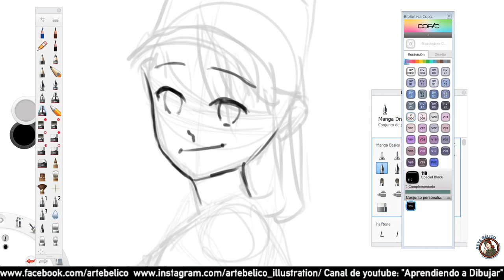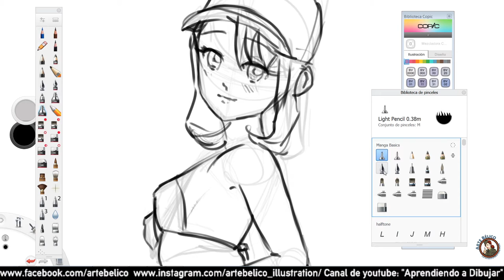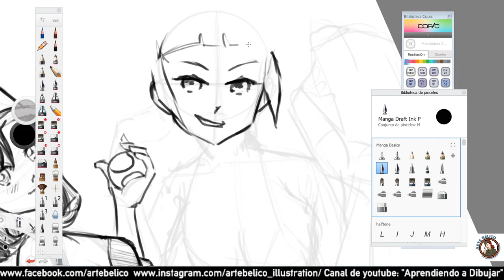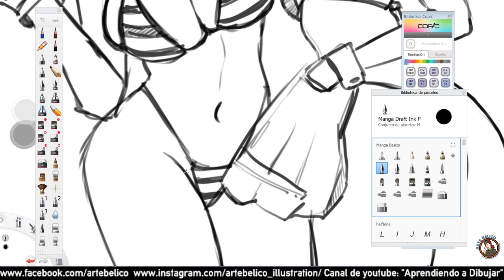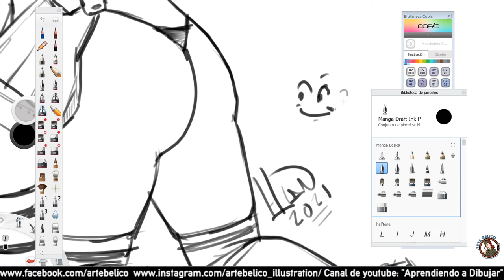Arte Bélico: Dibujando WAIFUS!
Queria dibujar unas pinups y aprovechando el hipe del anime en estos ultimos años que mejor que dibujar unas WAIFUS hehehe